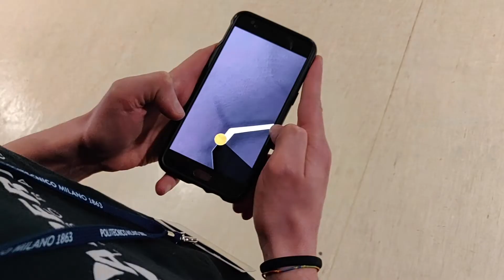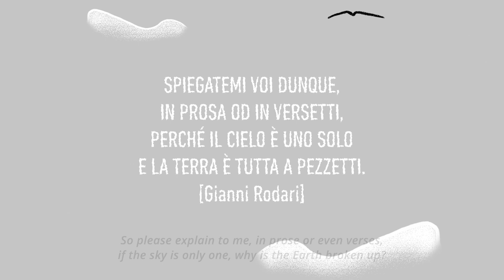WeALL – Game Trailer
WeALL is a serious game that wants to make the player think about the result of his actions in a World that is cracked, both physically and socially. In fact there are many differences and because of this lots of people are marginalized. Each of us, as an individual, has a moral duty to behave well and try to help reduce these divisions. Our unique point of view, though, doesn’t really allow us to see the real effect produced by our actions. Sometimes what we think is a good one is nothing but bad. As a result of that, instead of fixing our World, we only increase diversity by raising more walls.

[ Game Developed in 48 hours | Global Game Jam 2020 | Theme: REPAIR ]

GAME FEATURES:
– Single player
– Gyroscope-enhanced game
– Play on smartphone (Android required)
– Time-limited
– Original soundtrack

CREDITS:
Giulio Bursi – Sound Designer
Davide Della Casa Venturelli – Game Programmer
Luca Gatti – Game Programmer
Daniela Sonia Pessot – 2D Artist & UI/UX Designer
Giulia Zoccarato – 2D Artist & Animator